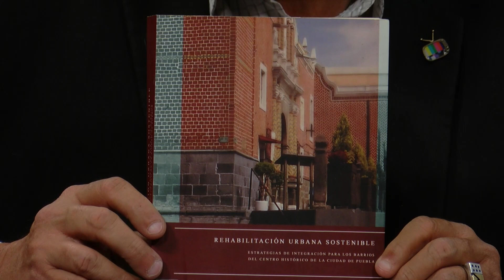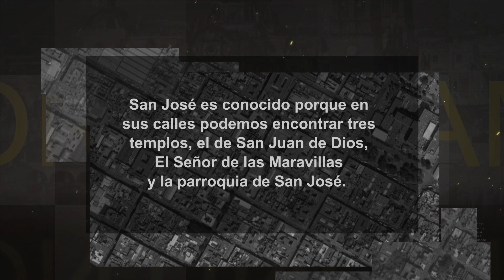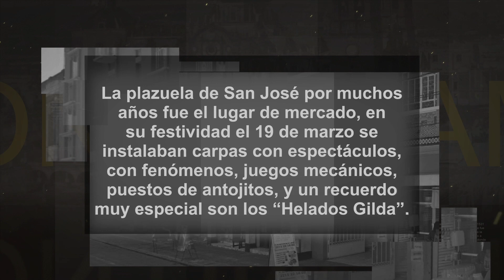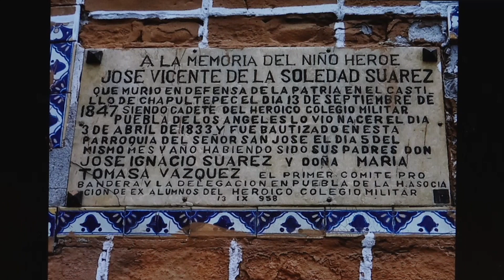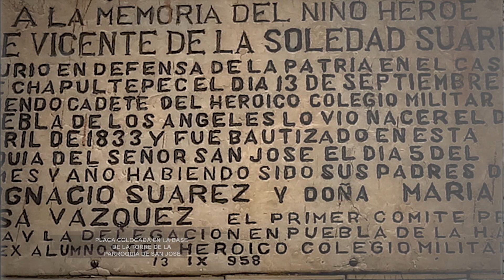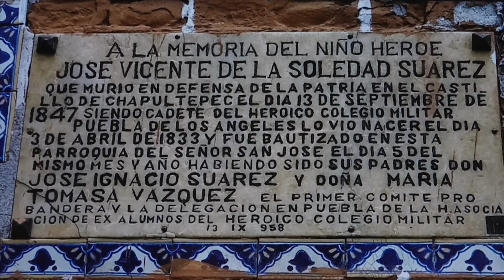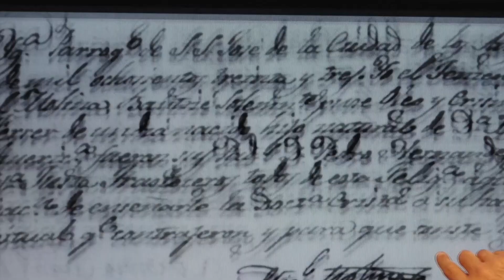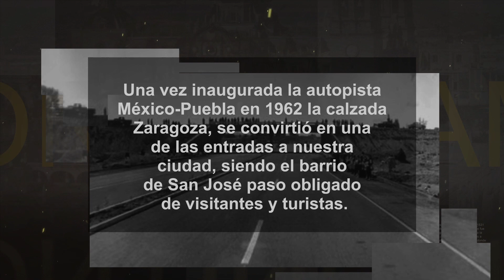Templo de San José.